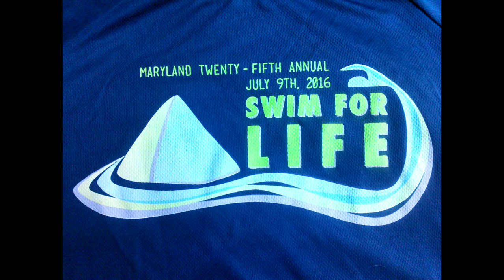Maryland Swim for Life (25th Annual) on 7/9/2016 - 5 milers start & finish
Maryland Swim for Life (25th Annual) on Saturday 7/9/2016 - the 5 milers start & the final finisher crosses the mat at Rolph's Wharf Marina in Chestertown, MD.
The 5 milers were the first group to start, heading 2.5 miles upriver before rounding the turn buoy and returning to the start point.
This is a view from one of the volunteer support kayaks.
The 2nd part is the final finisher (5 miles later), with kayaker Patty (or Pattie?) in the orange boat escorting.
It takes a lot of grit to swim for that long. The last in deserves at least as much respect as the first.
Great thanks to the Marine Police for their assistance, encouragement to the swimmer, and allowing a few extra minutes past the official cutoff.
Great thanks also to the Chester Riverkeeper and the Fire & Rescue and Coast Guard crews that make this a great swim by being there in case. Kayakers are extra eyes & ears, and minor help, but the professionals are the real deal.
This event, in it's 25th year, is a charity fundraiser to benefit Washington, DC-area HIV/AIDS non-profit organizations, as well as local watershed organizations that advocate for clean, local waters. See the event website for details, at:
The 5 mile is the longest swim; there were also swims of 1, 2, 2.4, 3, and 4 miles. There were about 240 swimmers total, for all distances. The water was 82 deg F, like a swimming pool a few miles long. Not even any waves (much). You can do it; next year.
- home of "The Sandbar".
Sony Vegas with NewBlue post stabilization used.
v4 w stabl w title w shirt